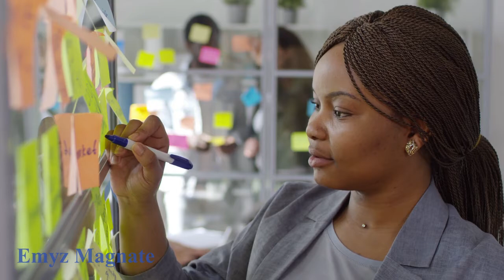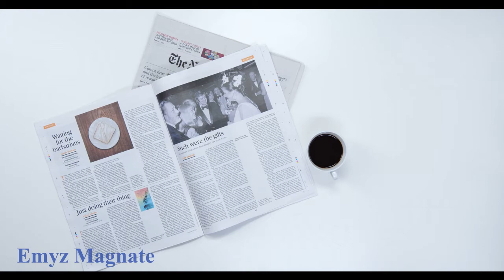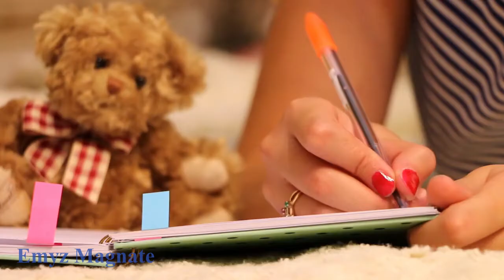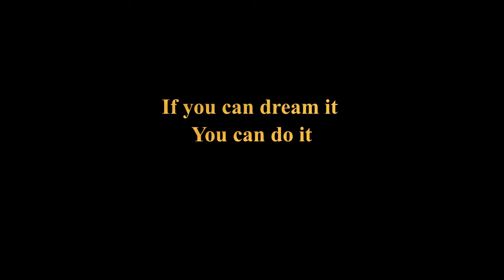l'état d'esprit à adopter| Motivational speech| The right mind set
Speakers:

Tim Glover
Dr. Myles Munroe
Tim Sykes
Robert Herjavec
Denzel Washington
Tony Robbins
Mel Robbins
Brian Tracy

Composer: Alex Doan
Track: The Edge Of The Universe
Album: Into the Void (EP)

The speeches and videos used have been repurposed with the intent of educating and inspiring others.